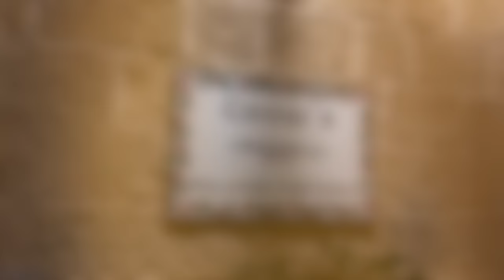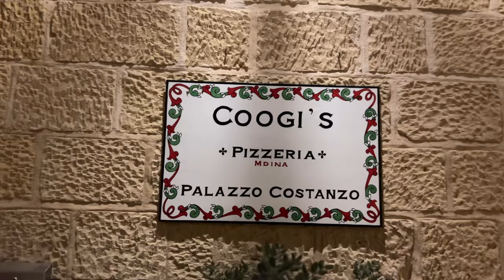Mdina: The Silent City Of Malta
Driving through the Maltese countryside, a white city appears in the distance. It stands atop a hill, layered like a wedding cake from its walled edge, surveying all of Malta from one of the highest points on the island.

It’s a city older than Valletta, dating back 4,000 years. It was built by the Phoenicians and conquered by the Normans, later run by the Knights of Malta. And many believe that St. Paul the Apostle once lived here.

Mdina (pronounced um-DEE-na) is one of my favorite places in Malta — it’s a beautiful city and the most immaculate place on the island. It’s also the oldest continuously inhabited city on the island, dating back 4,000 years to when the Phoenicians founded it.

The Normans arrived in 1091, and you can see their architectural influence throughout the city. At this time, Mdina was made the capital of Malta — in part because it had a protected inland location surrounded by a wall, yet it was high enough to keep an eye on the seas.